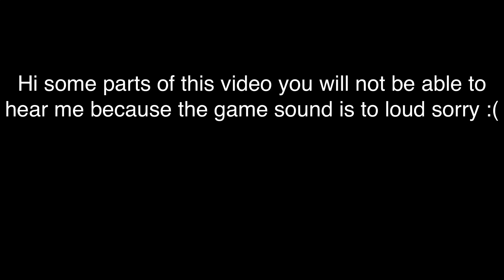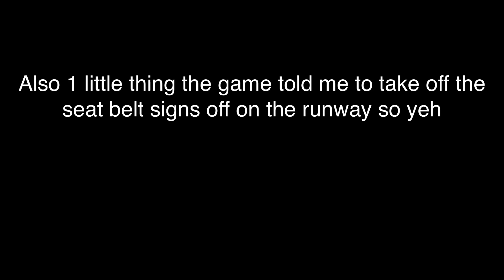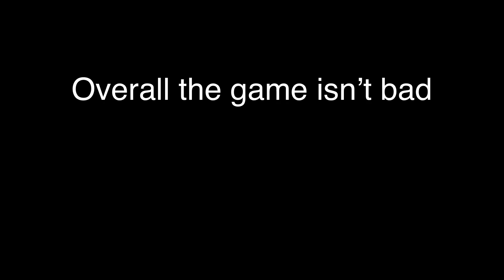Reviewing a flight sim on mobile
This was a good flight sim and may play it again in the future